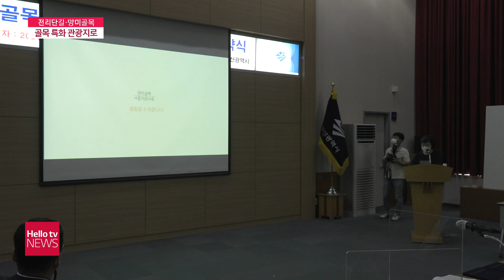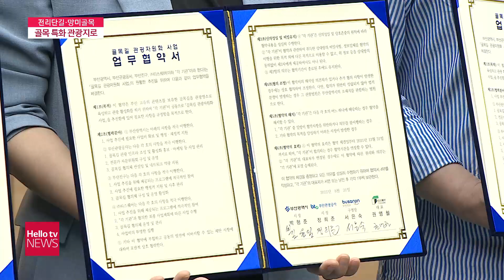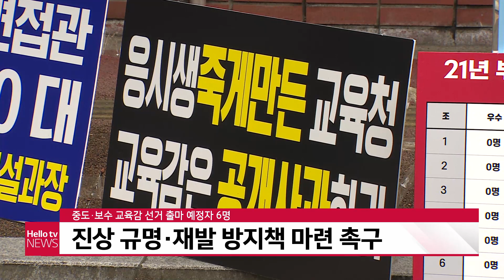헬로TV뉴스 부산 8월 31일(화) 21년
1. 전리단길·망미골목, 골목 관광지로!
2. 지방의회 30주년, 기초의회의 역할은?
3. 10월부터 부산형 긴급복지 지원